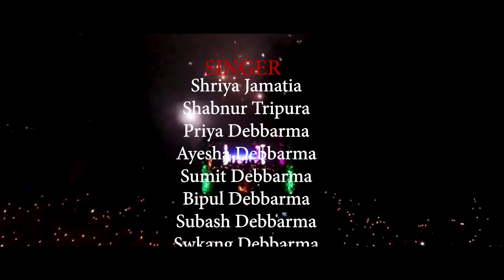PHAIKHA TRING 1433 || NEW KOKBOROK OFFICIAL MUSIC VIDEO || THANGSA MUSIC OFFICIAL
NEW KOKBOROK MUSIC VIDEO
❌🚫👉🔕📴 RE-UPLOAD

Happy Tring New year
Presenting New years  Song ""TRING"" Songs By:- Swkang Debbarma, Sumit Debbarma, Subash Debbarma, Bipul Debbarma, Ayesha Debbarma, Priya Debbarma, Shirya Jamatia, Shabnur Tripura,

                         Musicians
 Keyboard ... Pravin Tripura
 Lead guitar..VISHAL Debbarma
 Bass guitar.. Khaswrang jamatia
 Dholak .. Vishal Debbarma
 Padist... Dipak Tripura

Singer By :- Swkang Debbarma, Sumit Debbarma, Subash Debbarma, Bipul Debbarma, Ayesha Debbarma, Priya Debbarma, Shirya Jamatia, Shabnur Tripura,

Makup :- Bikash Debbarma
Cinema & Edit, Music, Composer,
Lyrics:- Swkang Debbarma
Producer:- Barun Debbarma
Line Producer LAIBUMA MUSICAL BODOL

Special Thanks
Maniram Debbarma
Belkumar Debbarma
Biki Debbarma
Naken Debbarma

Music Label THANGSA MUSIC OFFICIAL

Music license  YouTube content ID
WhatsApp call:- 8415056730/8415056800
Name is:-  BARUN DEBBARMA
Address:- Bishramganj, Amarendra Nagar, Jampuijala Sepahijala Tripura 799103